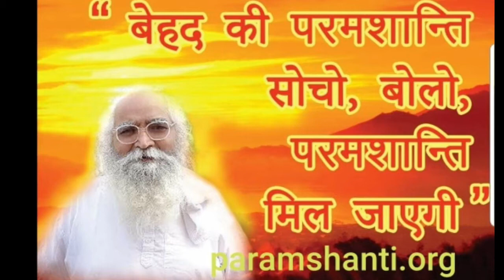ದೇವಿ ದೇವತೆಗಳೆಲ್ಲಾ 'ಎಲಿಯನ್' ಗಳೇ ?? Are all GODS are Aliens ??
Visit Paramshanti.org web site for more details on world transformation process.  Behad ki  Paramshanti 🙏

Thumbnail picture source - Google Images